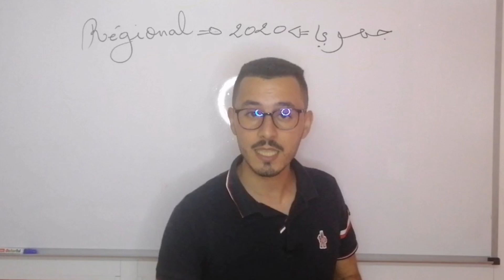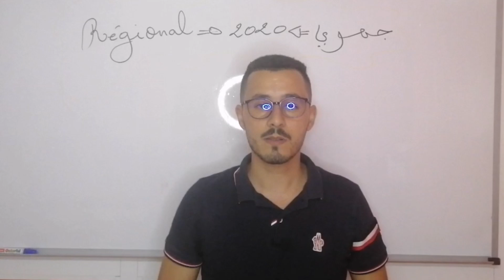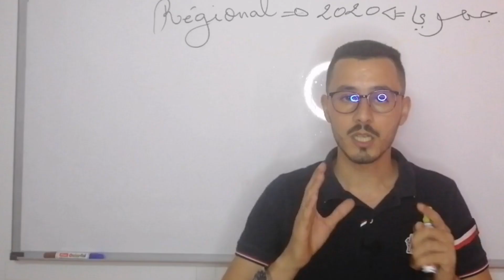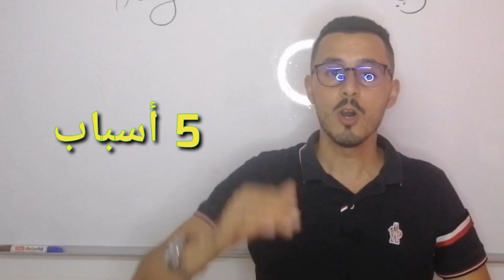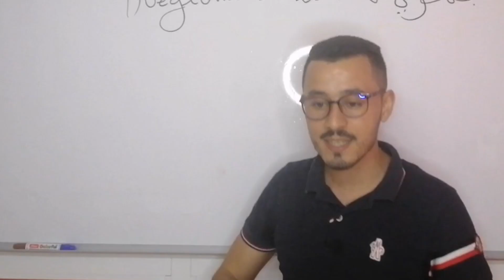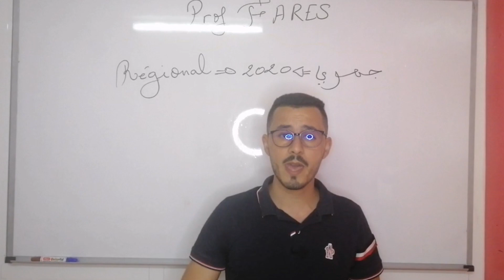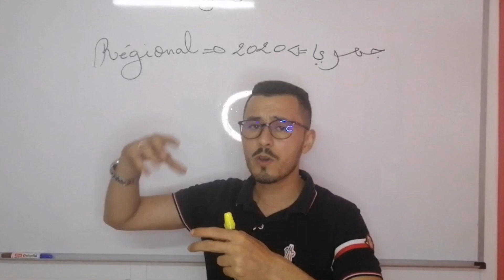أهم ثلاثة أشياء خاصك تعرفهم ايلا كان عندك الجهوي | فيديو تحفيزي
فيديو خاص لصحاب الجهوي